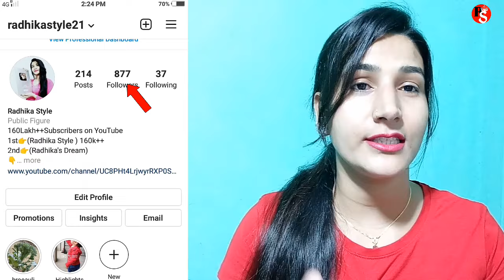आटे से छोटे - छोटे सफेद दानो को 5 मिनेट में साफ करें ।। Tiny Bumps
चेहरे की छोटे - छोटे सफेद दानो को 5 मिनेट में साफ ।। Tiny Bumps

Hello  Everyone,
          Main  hoo Radhika  or Aap dekh Rahe ho  Hamare  YouTube Channel 👉👉💞 Radhika Style 💞🏵

गर्मियों में होने वाली सफेद छोट- छोटे दानो को मिनटों में साफ करें -चेहरेकी ब्लैक हेड्स औऱ वाइट हेड्स

मुँह के आस पास के कालापन को 1 बार मे हटाएँ।। Lighten Dark mouth & Rid Open pores/Wrinkles- Get Soft

गंदे पीले नाखून को पल भर में सफेद औऱ नाखून लंबे बनाए 15 दिन में |Nail Whitening Get Long Nails Fast

Shampoo में बस 2 चीज मिला लो बाल इतनी तेजीसे लंबे घने हो जाएंगे आप संभाल नही पाओगे-Get long hair

5 मिनेट के अन्दर गंदी से गन्दी ,काली से काली गर्दन को गोरा कर देगा 🗓Neck whitening, underarms white

पुरानी से पुराना Dark Circles को मिनटों में हटाएगा।।Get Rid Dark Circles in 7 days||Radhika Style ||

सफेद छोटे छोटे दानो को मिनटों में साफ - ना सफेद दाने - ना काले दाने रहेगा। white heads

रातो रात Vaseline से करे  Eyelashes औऱ Eyebrows को घना/लंबे/ काला। रामवाण दवा।।आखोंके पलके औऱ आइब्रो

🙏please don't use any photos, contain, video without permission.